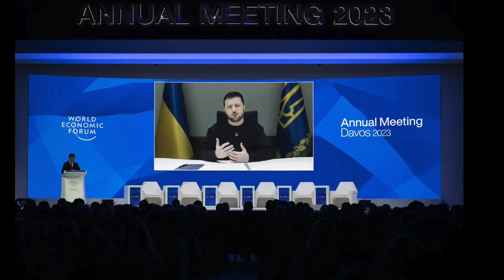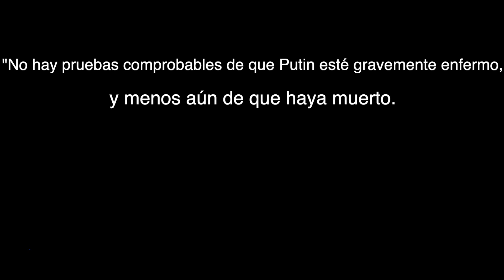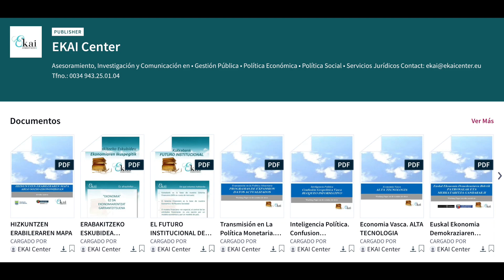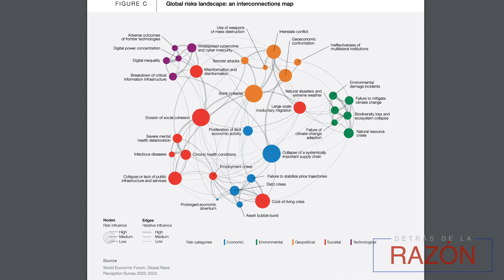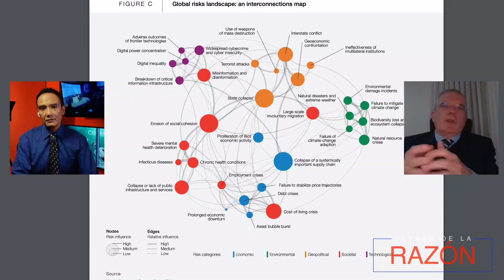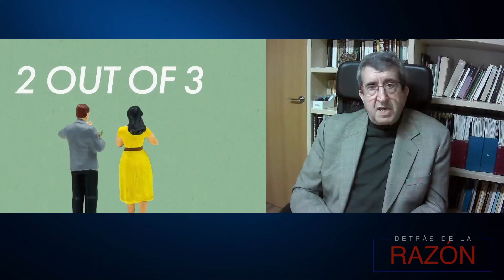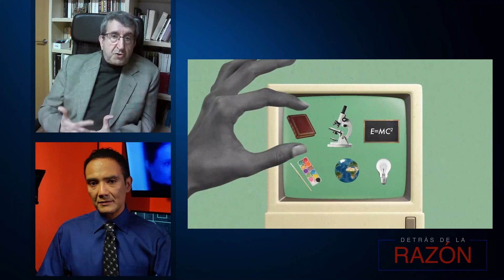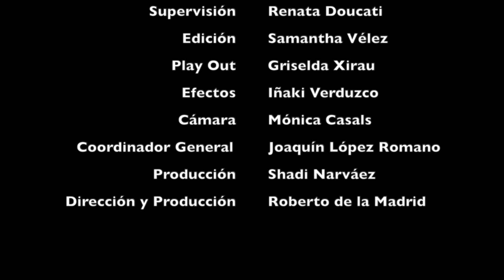“MUERE PUTIN O ES UN CLON” cuestiona Presidente de Ucrania | DAVOS planes y peligros de la ÉLITE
PLANES Y PELIGROS DEL FORO ECONÓMICO MUNDIAL ⭕️ En Davos desfilan personalidades que diseñan las políticas del futuro para el resto de los seres humanos. El presidente de Ucrania habló ante la élite del poder para pedir más apoyo y cuestionar si está vivo o es un clon el presidente de Rusia Vladimir Putin.